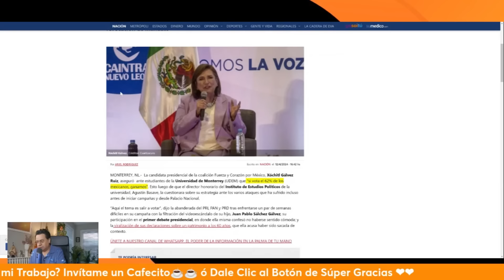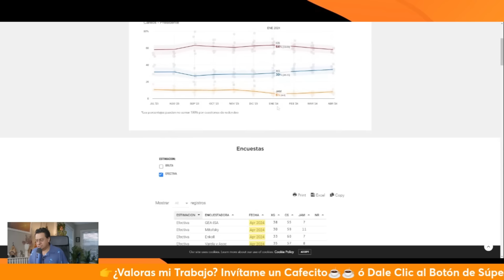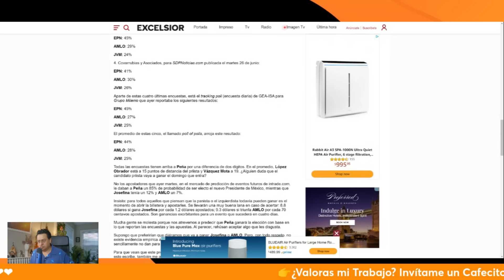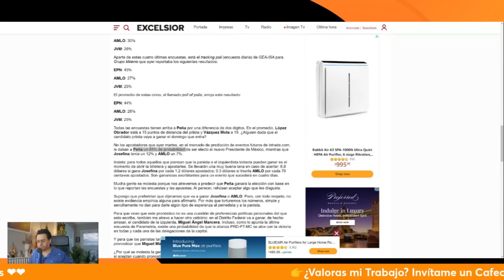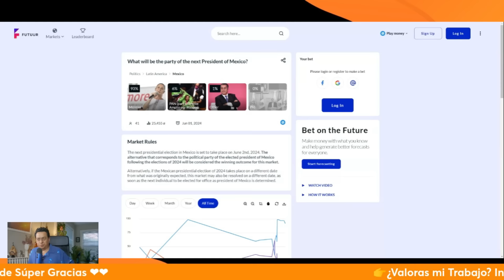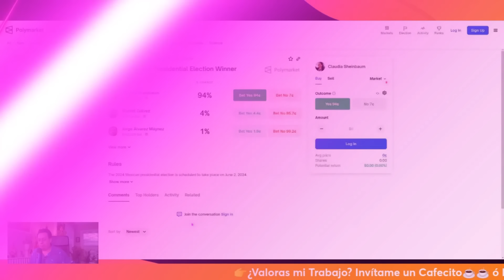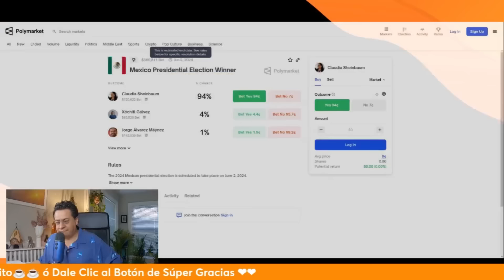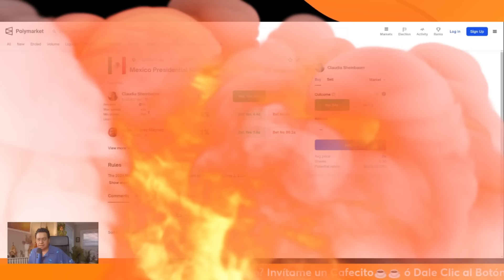APOSTADORES Gringos AUGURAN “PALIZA” a Xóchitl